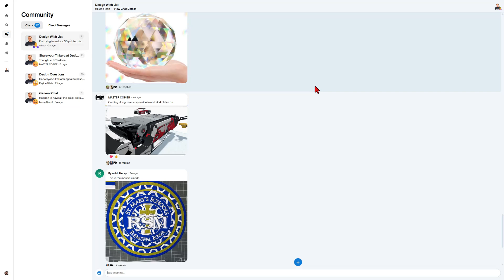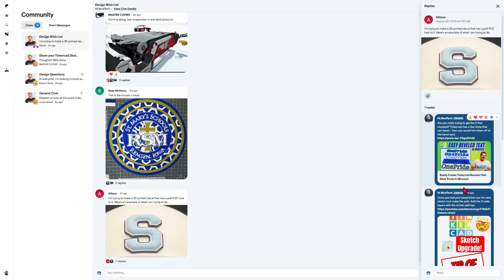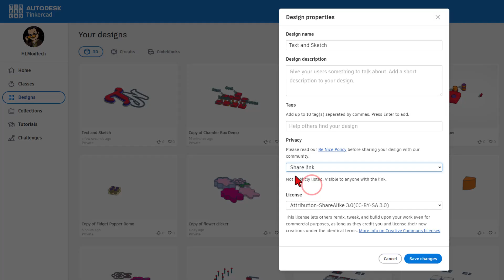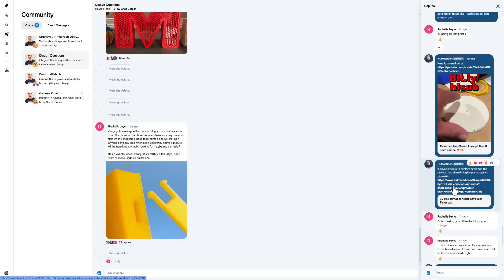Ultimate Tinkercad Collaboration TOOL The Shared Link & How To Use It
The Ultimate Tinkercad Collaboration TOOL! The Shared Link & How To Use It in about 5 minutes. If you are stuck on a project, you can use the shared link as a support tool. A fantastic tool for teachers, too. Have a glorious day, and Keep Tinkering!